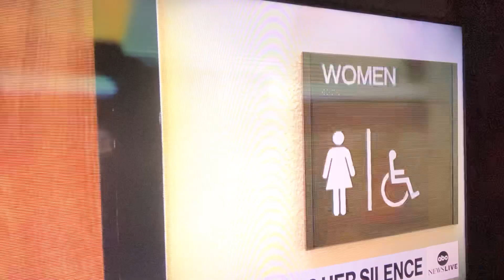Diane RKellys Ex Assistant Speaks On ABC here in NYC this morning,Says His Personal Life Is His!